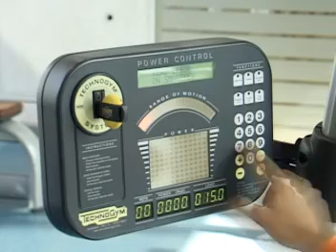Balthus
Producción evento inauguración Club Balthus